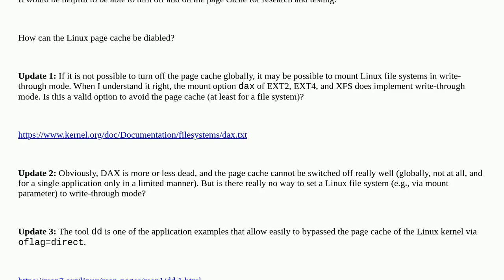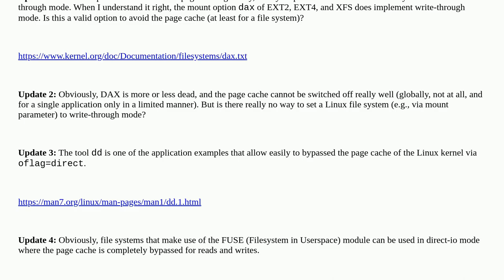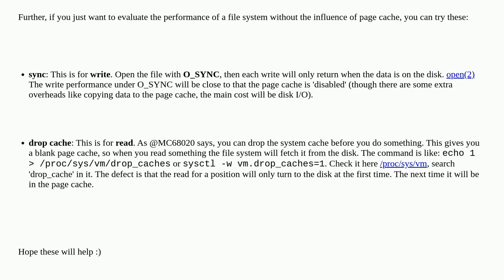Unix: How to disable the Linux page cache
How to disable the Linux page cache

A special thanks goes out to the community

  cache linux-kernel